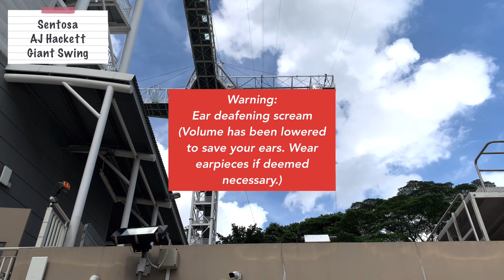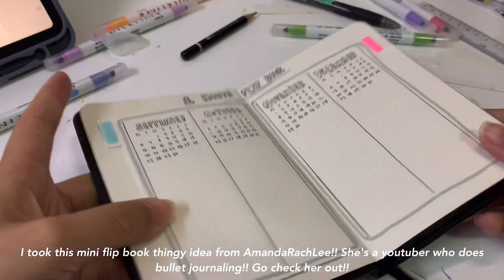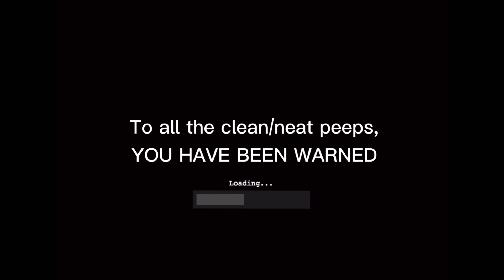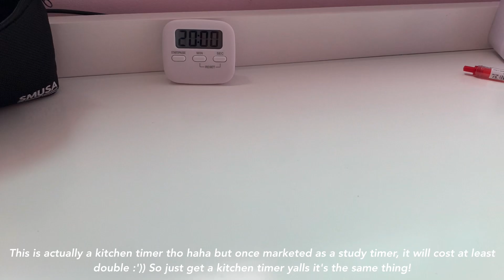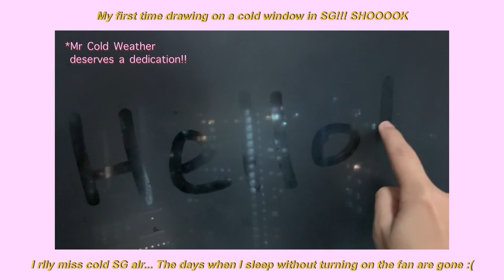Things To Do Before School Starts 2021 | a vlog 📚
So school has started for most people and if you're wondering how you can prep yourself, mentally and physically for the dreadful school term, this is how I did it haha 💕 I'll be showing yall the things you can do before school starts, which will (hopefully) make life during school term a bit more bearable ✨ Hope you enjoy this vlog!!

🌼 The places where I got the stuff for my desk set-up 🌼
- Daiso (literally the best place to get boxes and organisers!!)

Edited on 📹:
2018 iPad Pro 11"
iPhone XR

Software used 🎞:
Vllo

Music used 🎵:
Vllo library